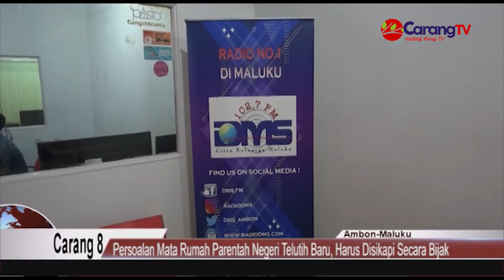Persoalan Mata Rumah Parentah Negeri Telutih Baru, Harus Disikapi Secara Bijak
Berita Maluku Tengah, Masyarakat yang berda di kecamatan Tehoru negeri Telutih Baru diminta untuk tetap menjaga kondisi kemanan dan ketertiban pasca dilakukan pertemuan bersama dengan komisi I DPRD Maluku Tengah beberapa waktu lalu terkait persoalan penetapan mata rumah parentah.